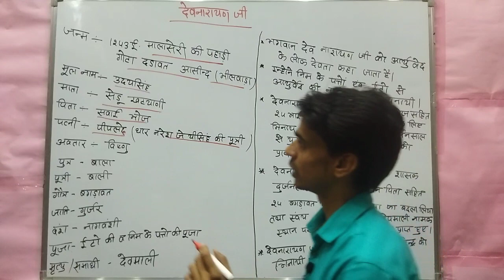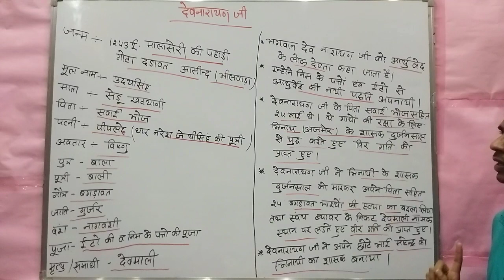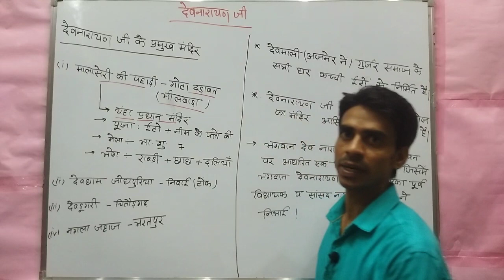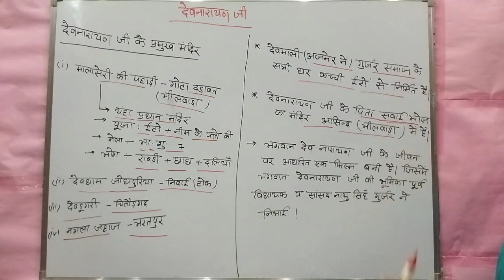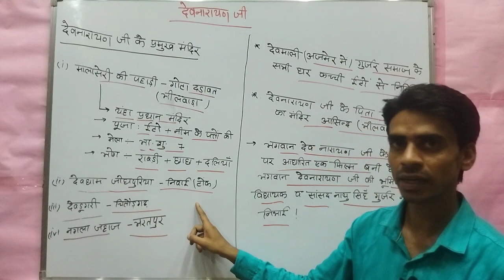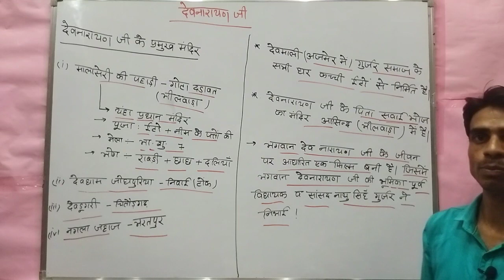RPSC 1st grade 2nd grade Rajasthan g. k. ‌राजस्थान के प्रमुख लोकदेवता (देवनारायण जी) Class-5